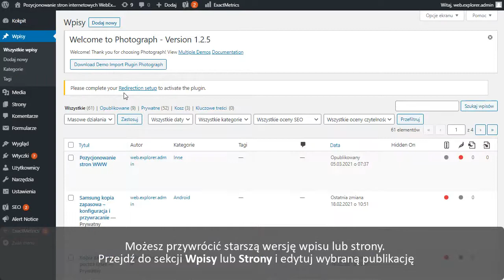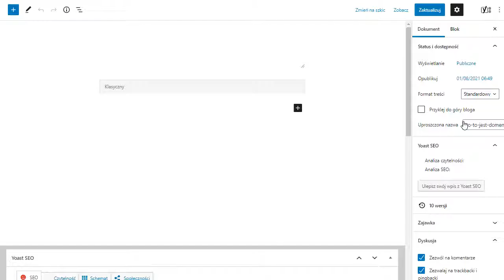Jak przywrócić kopię zapasową strony lub wpisu WordPress?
WordPress sam w sobie nie posiada opcji przywracania kopii zapasowej strony internetowej ani jej zawartości. Taką funkcjonalność może oferować np. dostawca hostingu. Istnieje wiele wtyczek, które pozwolą Ci na przywrócenie kopii zapasowej WordPress także z panelu administratora.

Niewątpliwą korzyścią dla użytkowników popularnego CMS WordPress jest opcja przywracania starszych wersji wpisów i stron. Za każdym razem kiedy aktualizujesz wpis lub stronę, zapisuje się jej kopia. Możesz w dowolnej chwili przywrócić bieżącą wersję wpisu lub strony do stanu sprzed dokonania zmian.

Tyle razy ile dokonujesz modyfikacji wpisu, tyle powstaje starszych wersji do których możesz wrócić. Ponadto WordPress wykonuje także automatyczny zapis stanu, jest on tworzone podczas edycji treści. Ta opcja przydaje się najczęściej gdy w trakcie korzystania z WordPress nastąpi zamknięcie sesji lub brak dostępu do sieci Internet.

Po przejściu do edycji wpisy lub strony WordPress, znajdziesz opcje przeglądania starszych wersji publikacji. Przeglądaj, porównuj i przywróć wybraną wersję strony WordPress, a następnie edytuj ją dalej.

Działanie powyższego mechanizmu jest niczym kopia zapasowa strony lub wpisu WordPress. Możesz szybko cofnąć zmiany w treści Wordpress.